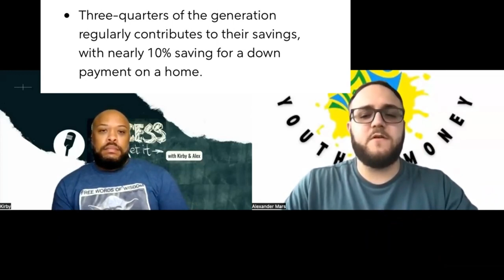Bad Home Buying Polls Will Have You Left On The Side Lines! - Eps.337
Bad Home Buying Polls Will Have You Left On The Side Lines!